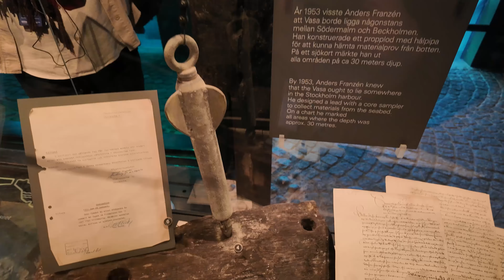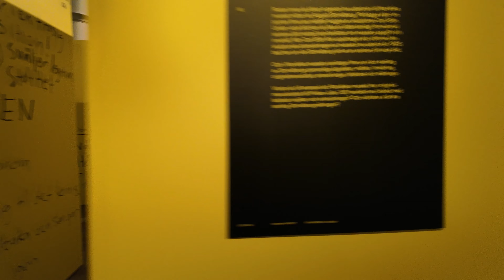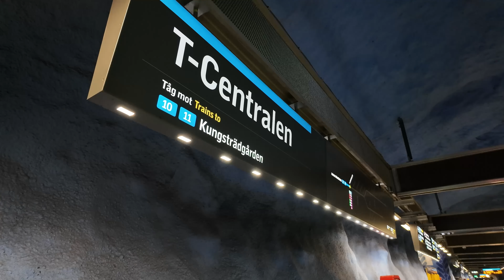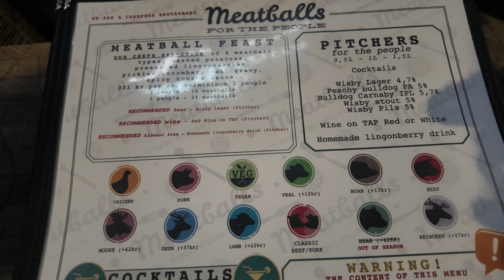Day 5 - Stockholm (9/14/2024)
Gamla Stan (Old Town)
Vasa Museum
Nordic Museum
Katarina Elevator
Stockholm Subway
Meatballs for the People